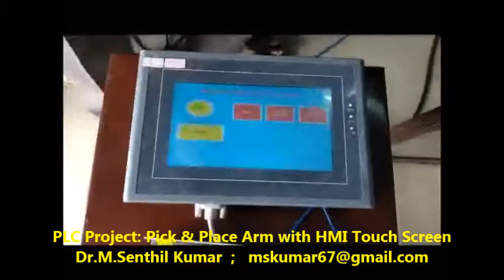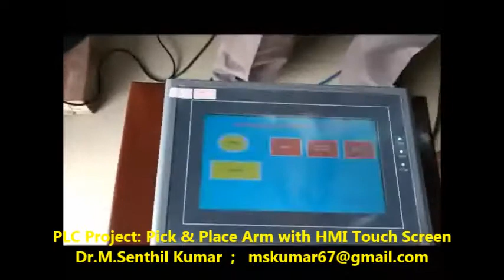Robot2HMI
PLC Project:  Pick & Place Arm - with HMI Touch Screen Interface. We can straightaway use the touch screen panel to control and operate the arm with ease.